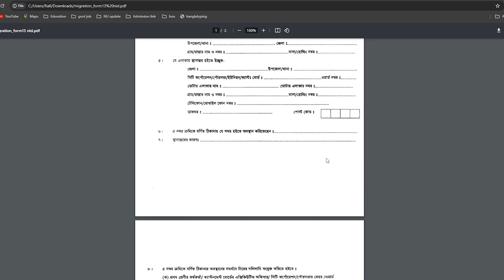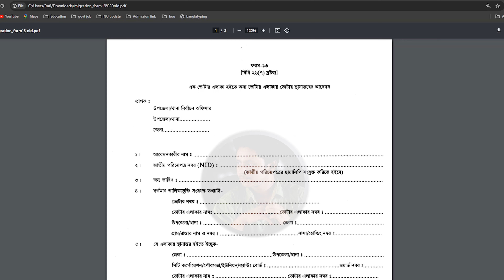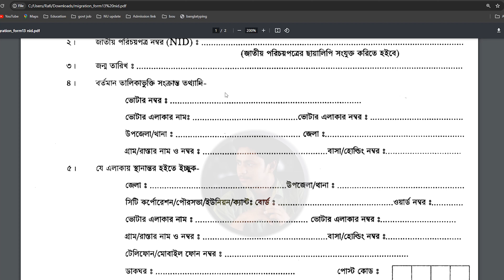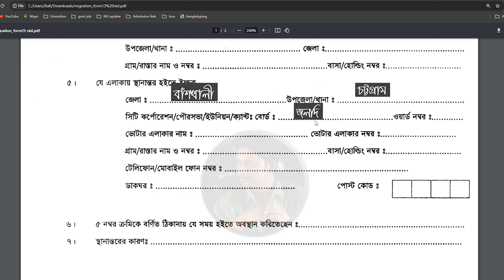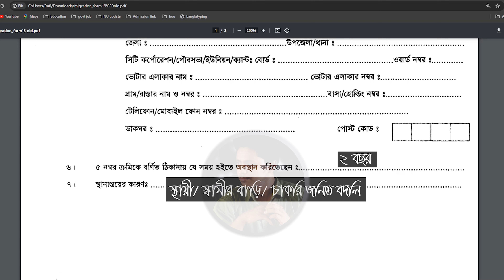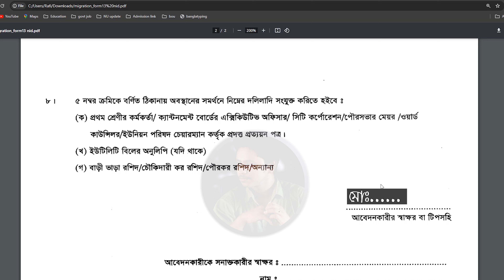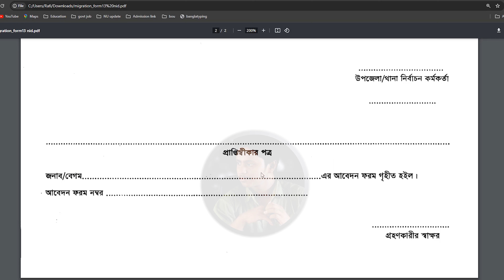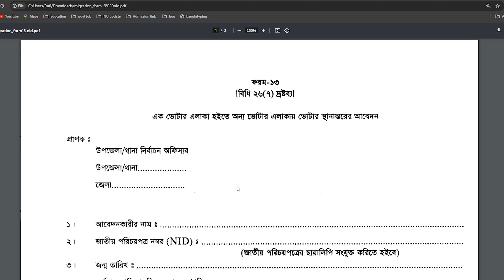Chance Voter Area in NID 2024..NID Correction and apply. National ID area shift process.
NID card correction 2023-24 online bd.National ID ,Voter Card Bangladesh correction Online Apply

Apply For New Voter NID Card Online in Bangla । New Id Card Registration

The National Identity Card or  NID card 2024.